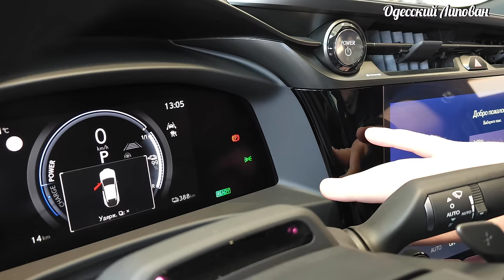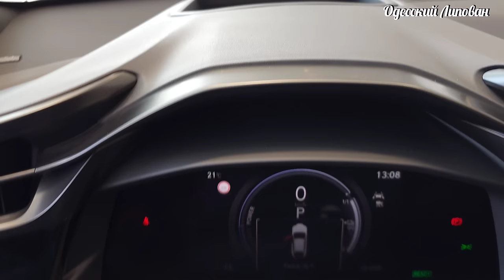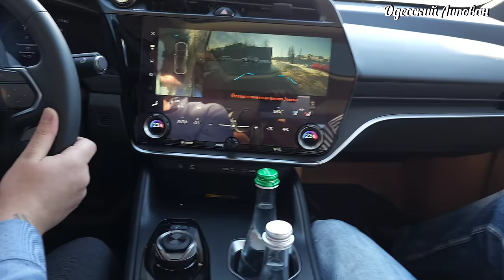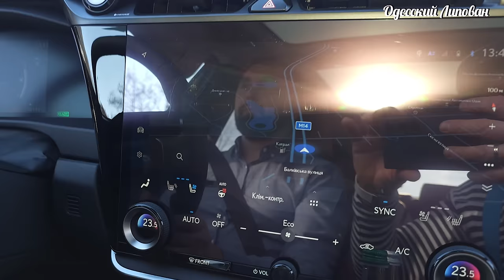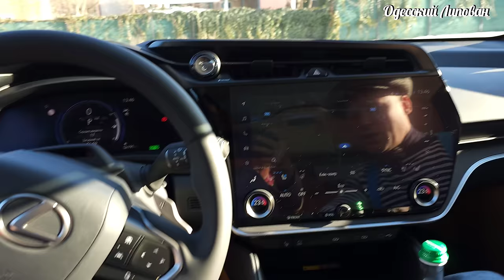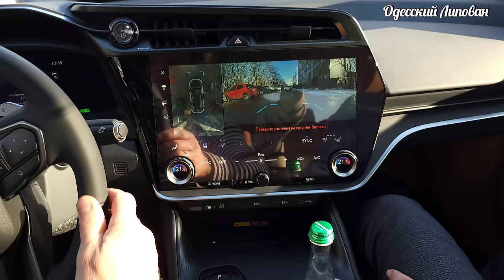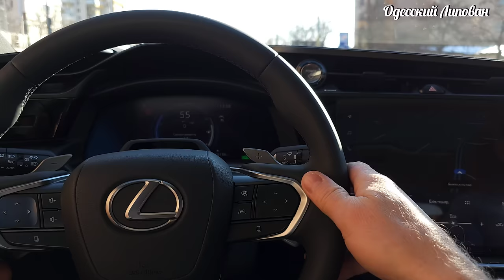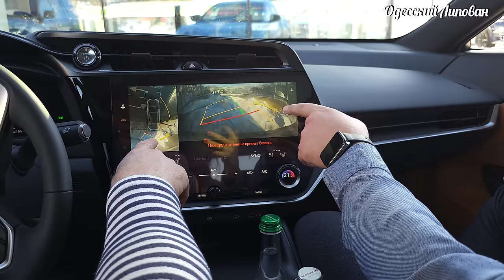МИРОВАЯ ПРЕМЬЕРА новый LEXUS RZ 450e. Уже в Украине!!! Автомобиль из будущего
МИРОВАЯ ПРЕМЬЕРА LEXUS RZ 450e. Уже в Украине!!! Автомобиль из будущего
Подарок от LEXUS. Не Сдержал Эмоции. Последняя Модель RX 2023 обзор. Липован Одесса
Друзья, если вам понравилось видео, вы можете помочь в развитии канала:
Recipe, Rezepte, Rezept, Odessa_lipovan.